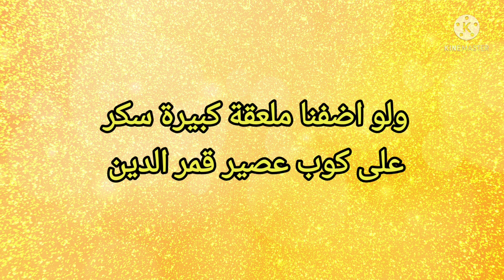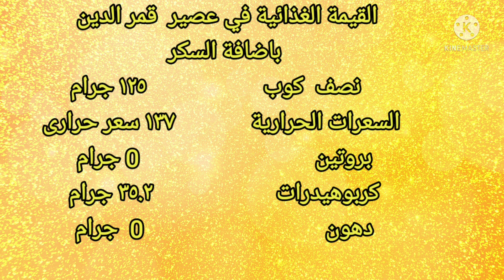السعرات الحرارية فى عصير قمر الدين والقيمة الغذائية كمان